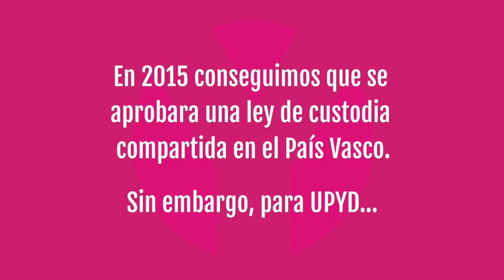Gorka Maneiro defiende la aprobación de la ley de custodia compartida en el Parlamento Vasco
No nos quedamos en las palabras, logramos que se aprobara una ley de custodia compartida en el País Vasco. Pero queda mucho por hacer.